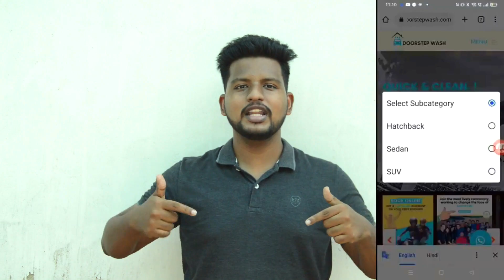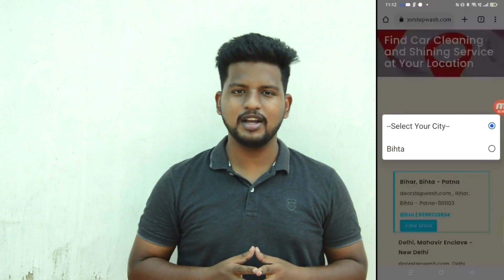DoorStepWash | New Business Opportunity | Car Wash At Your Door Step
About DoorStep:
Doorstepwash is leveraging growing car wash and cleaning service segment and offers huge opportunities to join its promising journey as business associates on franchise model. We arrange 360-degree car washing service with highly qualified cleaning staffs, tools, and technology. Service providers, associated with the company, offer a comprehensive package which includes car washing, vacuum cleaning, machine rubbing, polishing, interior & exterior shampooing, AC maintenance service, and detailing among others. We bring all stakeholders on one platform- Doorstepwash.com. Our centres are conveniently located in all major cities across India. Services are available for all models of Small cars, Hatchbacks, Sedans, MUVs, 5- Seater SUVs, 7-Seater SUVs.

200+ Trained Professionals.   50k+ Happy Customers,   35 Cities,    5k+ Subscription Orders